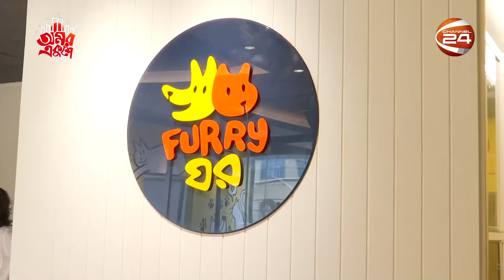কুকুর-বিড়ালের জন্য আবাসিক হোটেল | Pet | Furry Ghor | Channel24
কুকুর-বিড়ালের জন্য আবাসিক হোটেল

»» Office Address:
Bangladesh.